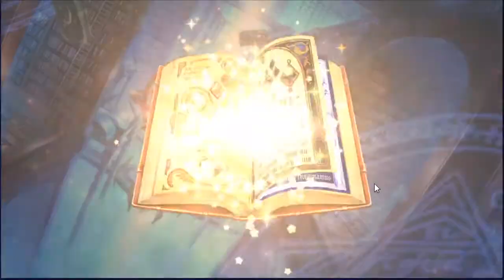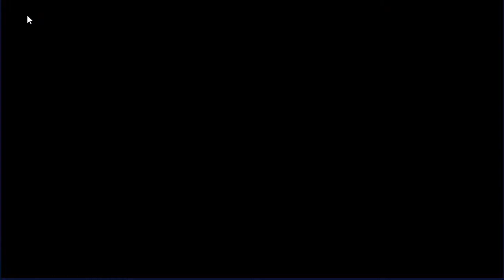Epic Seven Summons: A few ml summons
Just a few ml summons since they ended up being close together and talking a little about Choux